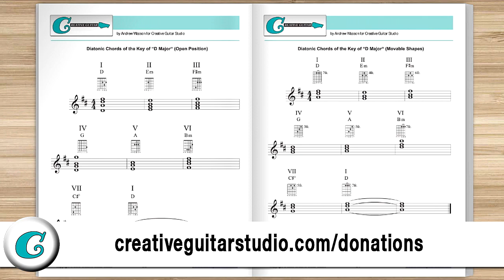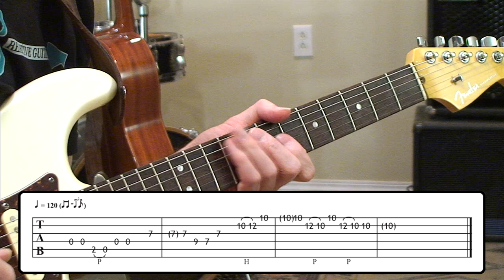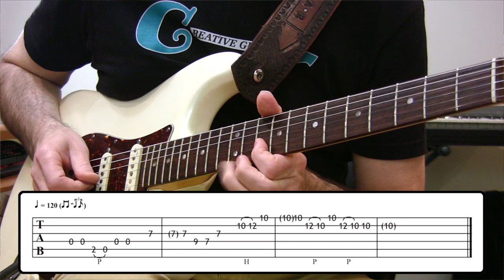[EASY] Play THIS 3 Note Melody for 3 DAYS! (PURE FUN!)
When it comes to learning notes on the neck, there’s an excellent practice routine that focuses on small note groups. If we limit the quantity of notes to only three, we find that it will help us understand & memorize how notes in one neck region will relate to other regions more quickly.

If we compose a melody or improvise a solo the notes from one fret region can complement notes in others by way of "octave displacement." In other words, the range 'where' we perform notes will have an impact on how the melody sounds as the musical passage continues.

This lesson studies exercises that use the notes of; “D, A and B” in melodic examples performed across three regions of the neck. If you practice this exercise for as little as 3 days you’ll begin to notice fantastic results that will give you a much better understanding of both note names and of note location.

Lesson one (Part 1 & 2), covers a boogie riff shuffle with an accompanying swung melody line that moves across the fingerboards; Open, to 7th and then 10th fret areas. The second lesson (Part 3 & 4) uses a Mixolydian mode arpeggio backing track for a melody that applies the same 3 notes in the same three locations.

Andrew Wasson
(Creative Guitar Studio Inc.)